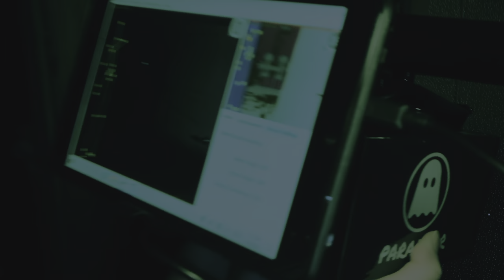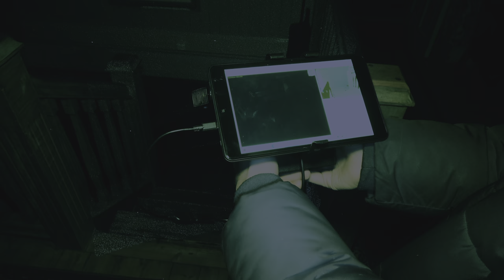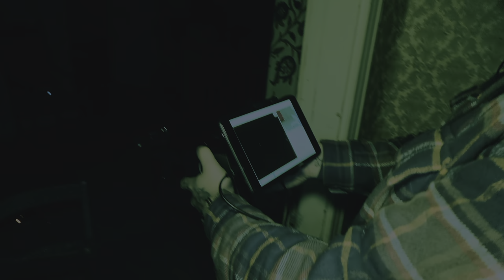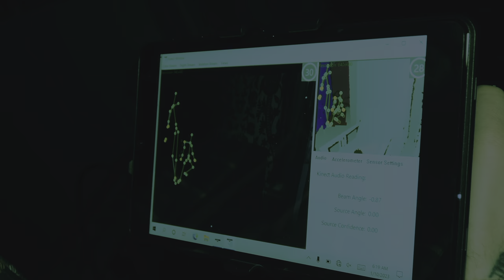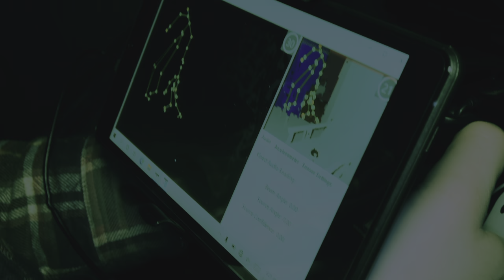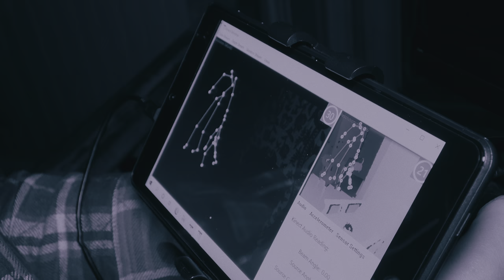BORGVATTNET ÅTERBESÖKET - HEMSÖKT S3A4 - SPÖKJAKT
SE VÅRA UTREDNINGAR I 4K FÖR BÄSTA UPPLEVELSE AV BILD & LJUD

Vi försöker nå 10.000 prenumeranter på youtube 2023.
VI startade året med 3000 så vi kommer skänka 1 krona av varje ny prenumerant och 10 kr för varje ny medlem till välgörenhet!
Det vi skrapar ihop under året kommer skänkas bort december månad 2023! Det är ni följare som får bestämma och rösta vilken välgörenhet pengarna skall gå till. Omröstning och Swish kommer som sagt ske i december :) Nu gör vi något bra tillsammans!

STÖD OSS GENOM ATT BLI MEDLEM PÅ YOUTUBE
Som medlem får du alltid tillgång till våra Spökjakter före alla andra!

Hemsöker något dig, din arbetsplats eller fastighet?
Och beskriv vad som händer så kontaktar vi er.

Vill du gå på något av våra event? Följ oss på våra SPÖKJAKTER av Sveriges mest hemsöka hus! köp dina biljetter på